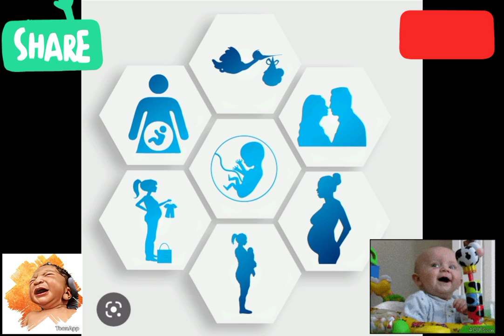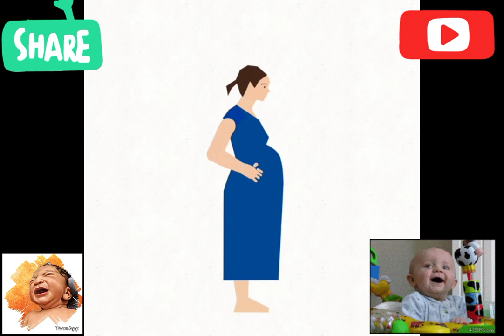මුදල් නාස්ති නොකර ගැබ් ගැනීමට කළයුතුම ක්‍රියා|විවාහ වූ පළමු දිනයේ සිටම අනිවාර්යෙන්ම කරන්න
මුදල් නාස්ති නොකර ස්වාභාවිකවම ඔබේ පිළිසිඳ ගැනීමේ සම්භාවිතාව වැඩි දියුණු කිරීම සඳහා:

1. දුම් පානය නොකරන්න. දුම්කොළ සශ්‍රීකත්වය කෙරෙහි බහුවිධ ඍණාත්මක බලපෑම් ඇති කරයි, ඔබේ සාමාන්‍ය සෞඛ්‍යය සහ කලලරූපයේ සෞඛ්‍යය ගැන සඳහන් නොකරන්න.

2. මත්පැන් පානය නොකරන්න. අධික ලෙස මත්පැන් භාවිතය සරු බව අඩුවීමට හේතු විය හැක.

3. කැෆේන් සීමා කරන්න.

4. අධික වෙහෙස මහන්සි වී ව්‍යායාම කරන්න එපා.

ස්වාභාවිකවම ගැබ්ගැනීමේ අවස්ථා වැඩි දියුණු කළ හැකි වැදගත් ක්‍රම දෙකක් තිබේ:

1. ඔබේ ගර්භණී කවුළුව ගණනය කර ඩිම්බ මෝචනයට දින එකකට හෝ දෙකකට පෙර සංසර්ගයේ යෙදෙන්න. නිතිපතා සංසර්ගය, සතියකට දෙතුන් වතාවක්, ඔබේ ගැබ් ගැනීමේ අවස්ථා තවදුරටත් වැඩි කරයි.

2. ඔබේ සෞඛ්‍යය, ආහාර සහ ජීවන රටාව වැඩිදියුණු කිරීම - ඔබ දෙදෙනාම

සැ:යුතුයි: ශුක්‍රාණු පිටවීමට පෙර පිටතට ඇද දැමීම

පුරුෂයා පූර්ව ශුක්‍රාණු පිටවීම හරහා ශුක්‍රාණු පිටවීමටත් පෙර යෝනි මාර්ගයට ඇතුළු විය හැක. පූර්ව ශුක්‍රාණු පිටවීමේදී ශුක්‍රාණු අඩංගු නොවන නමුත් පෙර ශුක්‍රාණු පිටවීමකදී මුත්‍රා මාර්ගය තුළ ඉතිරි වූ ශුක්‍රාණු කිහිපයක් රැගෙන යා හැක.